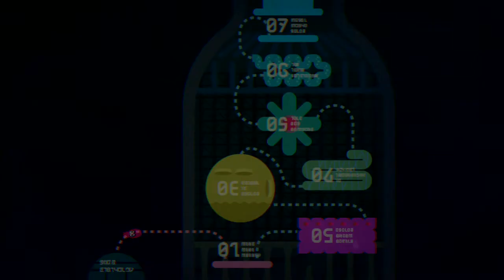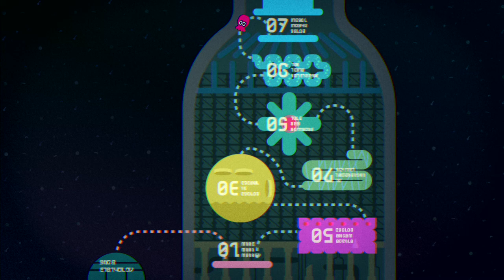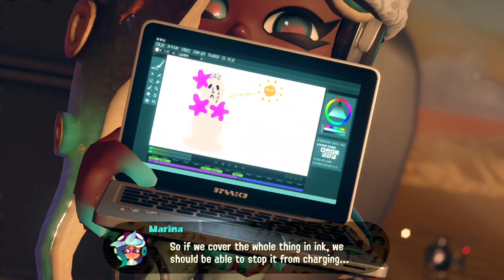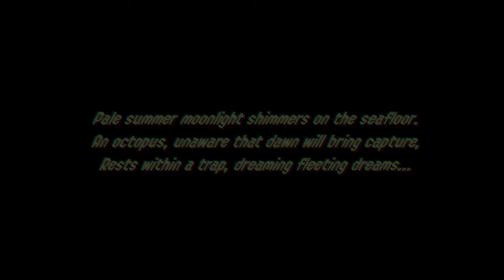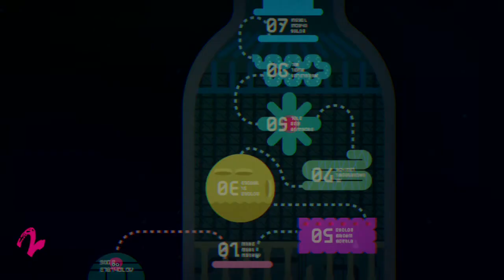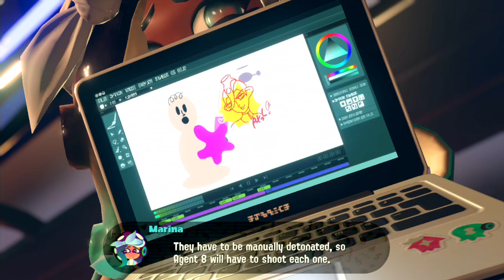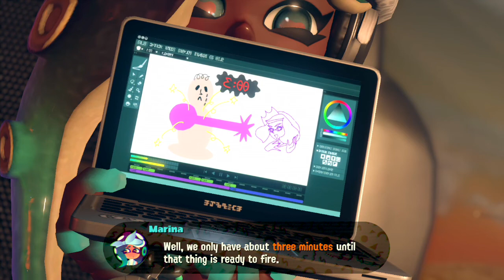Splatoon 2 Octo Expansion Story Compilation (Cutscenes + Mem Cakes + Chat Logs) w/ Girl & Boy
This compilation includes all story related content and other things that may be interesting to see or make gifs of. At around 1:22:00, some of the cutscenes will repeat but with Octoling Boy and Inkling Boy as the agents.
If you'd like to use this video for making gifs, please feel free to do so!
There maybe a few minor scenes like getting certain items and talking to side NPCs missing, but all of the important scenes are there.